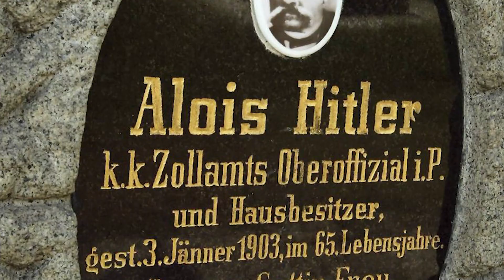Hitler'in Çocukluğu, Bozuk Psikolojisi ve Travmaları | Nasıl Hitler Olunur?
Merhaba,
Bu videoda 2.Dünya Savaşı'nın baş aktörlerinden biri olan Adolf Hitler'in çocukluğuna iniyoruz.  Milyonlarca insanın hayatına mal olan 2.Dünya Savaşı'nın ve binlerce savaş suçunun müsebbibi olan Hitler, nasıl bir çocukluk geçirdi, ailesi tarafından sevildi mi, en büyük hayali neydi gibi sorulara yanıt vermeye çalışacağım.